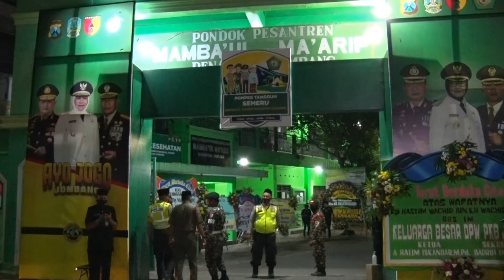SELAMAT JALAN GUS IM ( DANREM 082 HADIRI PEMAKAMAN GUS IM )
Danrem 082/ CPYJ hadiri Pemakaman KH. Hasyim Wakhid

        KH. Hasyim Wahid atau yang lebih dikenal dengan sebutan Gus Im, merupakan salah satu tokoh NU yang dinilai berperan penting dalam menegakkan syariat Islam di Indonesia, khususnya di Jawa Timur. Namun saat ini, kabar duka menyelimuti keluarga besar tokoh umat Islam tersebut.

       KH. Hasyim Wahid  atau yang akrab disapa Gus Im yang sebelumnya sempat dirawat di RS. Mayapada Jakarta, telah dikabarkan tutup usia pada pukul 04.18 Wib hari sabtu 1/8/2020.

       Almarhum Gus Im dimakamkan di Komplek Ponpes Mambaul Maarif Desa. Denanyar, Kec. Jombang, Kab. Jombang pada pukul 20.30 Wib.       Selain dihadiri oleh tokoh-tokoh agama dari Jawa Timur tampak hadir pula Gubernur Jatim HJ. Khofifah Indar Parawansa, Bupati Jombang HJ. Munjidah Wahab. Prosesi pemakaman almarhum Gus Im juga dihadiri oleh Danrem 082/CPYJ Kolonel Inf M. Dariyanto dengan didampingi oleh Dandim 0814/Jombang.   Disamping untuk mengucapkan rasa duka cita yang mendalam, Danrem juga berkeinginan untuk  bersilahturahmi dengan keluarga Almarhum Gus Im.

Perlu diketahui, Gus Im merupakan cucu pendiri Ponpes Mambaul Ma'arif yang berlokasi di jalan KH. Bisri Samsuri, Denanyar, Kecamatan Jombang, Kabupaten Jombang. Gus Im Memiliki nama lengkap KH. Hasyim Wahid dan lebih sering dipanggil dengan Gus Im. Lahir di Jakarta pada 30 Oktober 1953, beliau merupakan anak bungsu dari pasangan KH. Abdul Wahid Hasyim dengan Nyai Solicha. Gus Im adalah adik dari Presiden ke-3 Republik Indonesia yaitu KH. Abdurrahman Wahid atau Gus Dur. Gus Im dikenal dekat sebagai mentor para aktivis terutama dari kalangan Nahdlatul Ulama.